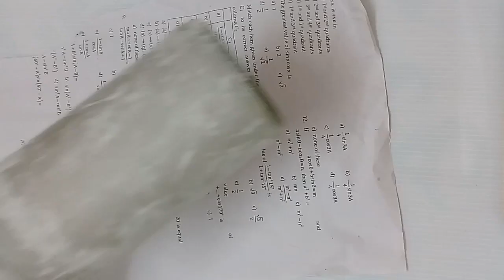Strawberry Bottle Art | Best Out Of Waste | DIY:Bottle Decoration | Almin Creatives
Hai Friends.
New video is here. 😍Watch fully👍
Join back with your awesome comments💝

Used Materisls:
1.Glass bottle
2.Kitchen tissue
3.Glue
4.Cardboard
5.Pen
6.Pistha shells
7.Acrylic green
8.Acrylic white
9.Acrylic red(Crimson)
10.Gluegun/Fevibond
11.3D outliner Gold